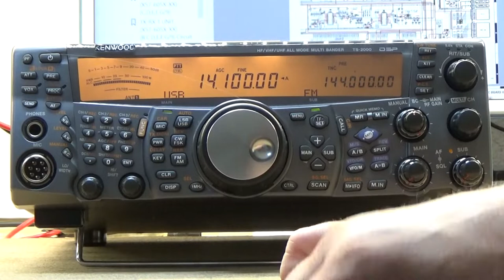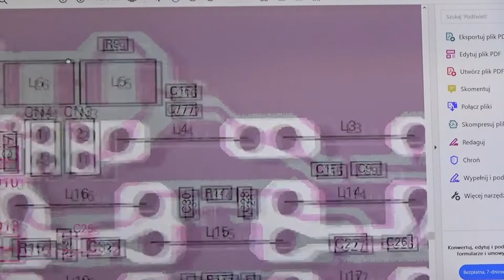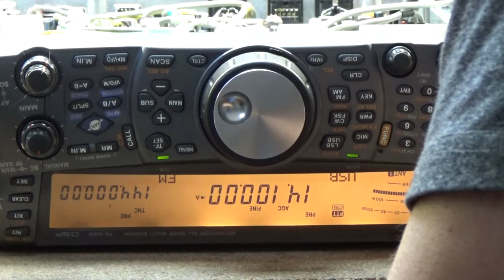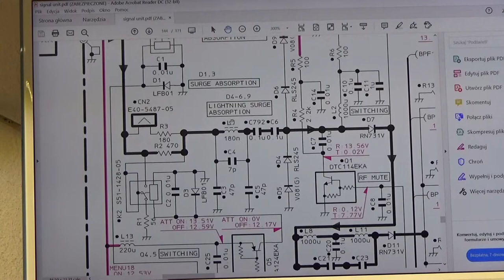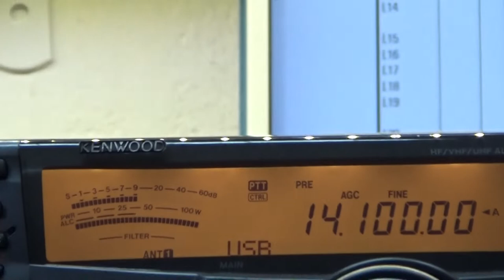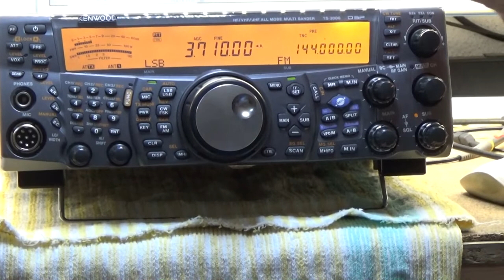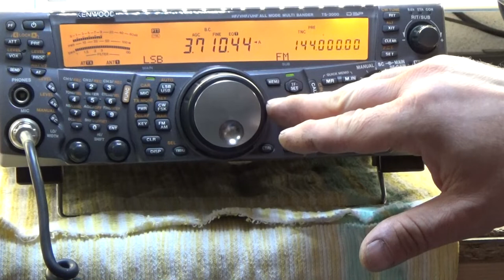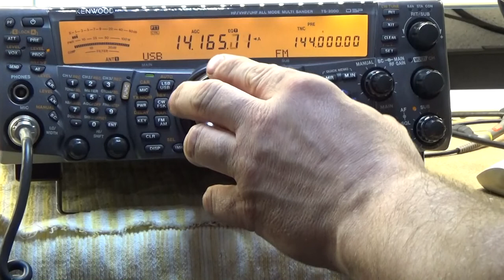TS 2000 Słaba czułość odbiornika...